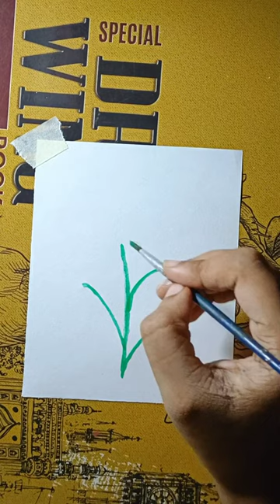watercolor flower painting